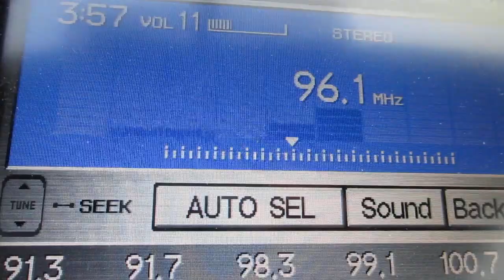Radio Station ID WMTR FM 96.1m Archbold Ohio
96.1fm WMTR